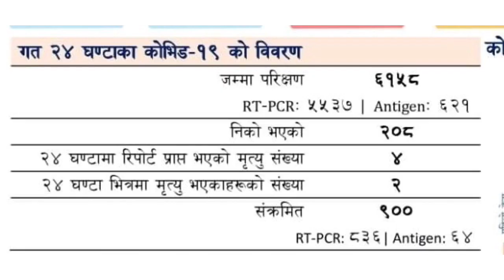900 New Corona Cases in Nepal In a Day [detail]